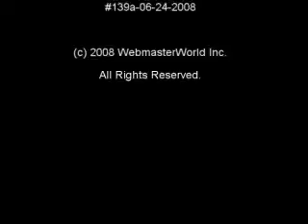SearchEngineUpdate with Vanessa Zamora - 06-24-2008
1. Google Unveils New Ad Targeting Tool, 2. Mobile Shopping Slowed By Security Fears: Nielsen Mobile Survey